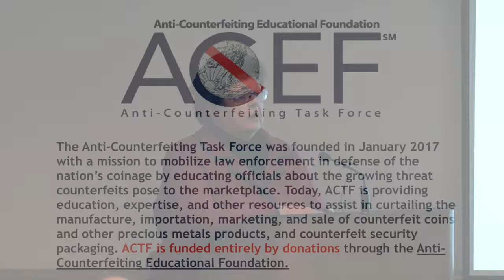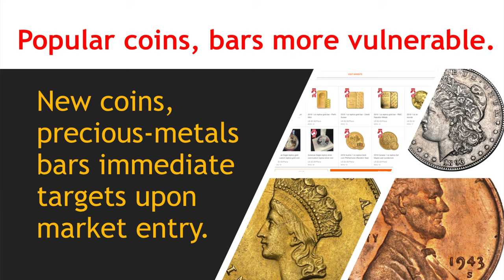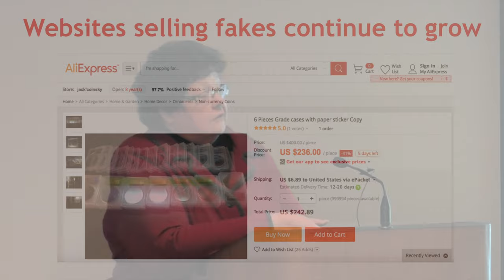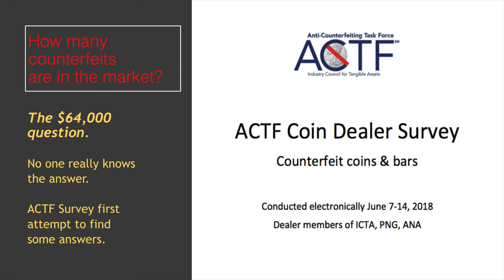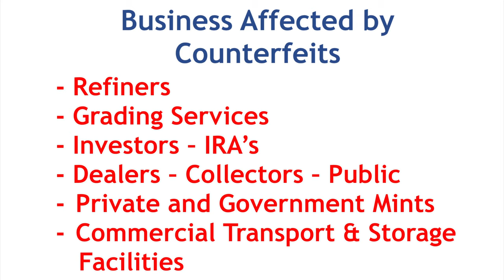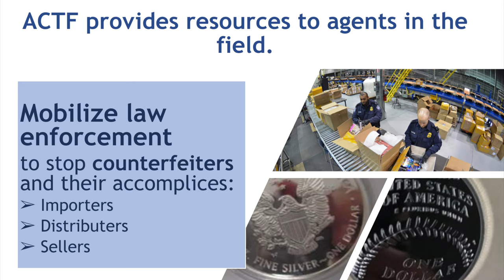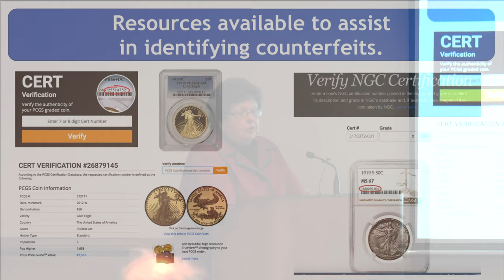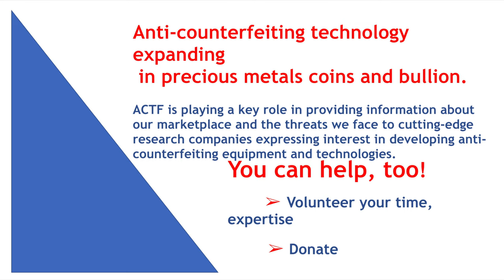In the Trenches Fighting COUNTERFEITS - with Beth Deisher)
The United States is facing an unprecedented tsunami of counterfeits coming into the country, mostly from China.

From name brand goods to everyday household items, these counterfeits diminish the value of authentic merchandise and put Americans at risk.

For coin collectors and gold and silver bullion investors, the threat of counterfeits can lead to the loss of thousands of dollars per transaction.

Until recently, and despite long-standing laws against counterfeiting, very little has been done to educate law enforcement about how to identify and put a stop to this illicit trade.

In this video, shot at the 2019 Early American Coppers Convention in Dayton, Ohio, former Anti-Counterfeiting Educational Foundation Director Beth Deisher explains the nature of the threat and the things that are being done to protect businesses and collectors in the coin and bullion markets.